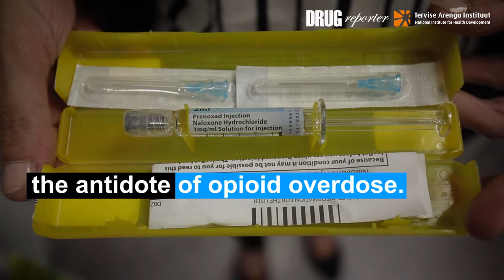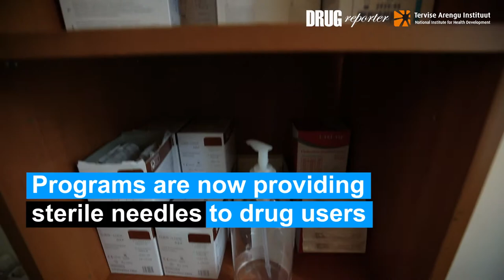The situation with drugs in Estonia (ENG)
Information overview on the drug situation in Estonia by the National Insitute for Health Development in cooperation with the Drug Reporter NGO (2017).